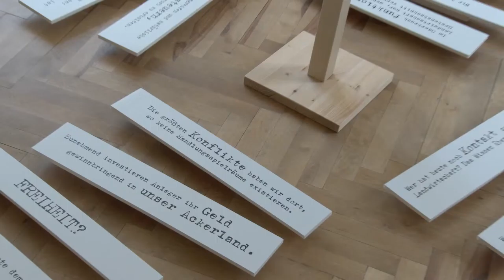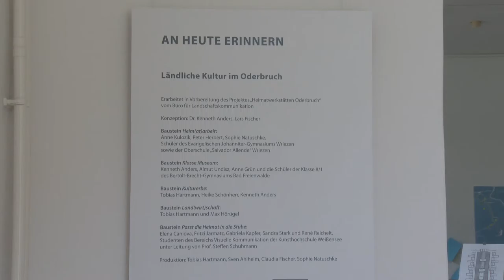an heute erinnern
Eine Ausstellung des Büros für Lamdschaftskommunikation zur Zukunftsentwicklung des Freilichtmuseums Altranft